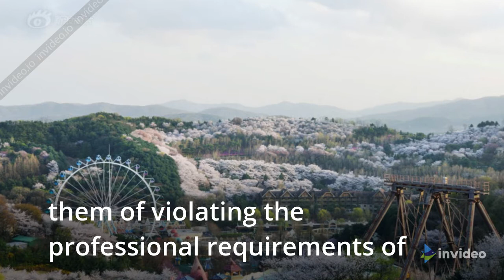Blackpink's contact with panda Fu Bao causes controvery among Chinese and South Korean netizens.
The popular Korean girl group BLACKPINK recently broadcast a trailer from their variety show "24/365 with BLACKPINK" that has caused controversy among Chinese and Korean netizens!

BLACKPINK members came into contact three-month-old cub Fu Bao at a South Korean zoo. Although they wore masks, gloves and protective clothing, they were criticized by Chinese netizens for violating Chinese regulations.

Due to the controversy, YG Entertainment decided to not release the last episode of  "24/365 with BLACKPINK" after baby panda controversy.

"24/365 with BLACKPINK" is a group variety show produced by YG Entertainment for BLACKPINK.  In the trailer released earlier, the four members were excited to go to the zoo as a "one-day panda breeder" and prepare food for the pandas. Everyone also took steps to put on protective clothing, masks and gloves, and picked up the 100-day-old panda Fu Bao.

Chinese netizens lashed out against BLACKPINK, saying that they violated Chinese regulations and should not make contact with pandas, and that some members own pet dogs and cat in their homes putting the panda at risk of harm. Others said the girls wore too much make-up and touched the panda's mother without wearing masks and gloves.

They also pointed out that these behaviors may cause pandas to get sick. "If you don't protect the panda properly, you should return the national treasure to China," some Chinese netizens said.

Increasingly used as the emblem of China, the cuddly and lovable giant panda lives nowhere else in the world outside captivity. The giant panda is on the WWF logo and is known as a "national treasure" in China.

Fu Bao is the first panda born in South Korea.  Fu Bao's parents, seven-year-old female Ai Bao and eight-year-old male Le Bao, arrived in 2016 from China's Sichuan province, the home of giant pandas, as part of China's “panda diplomacy”.

Chinese media also reported that the China Wildlife Conservation Association has sent a letter to the South Korean "Everland Zoo" involved in the incident, accusing them of violating the professional requirements of giant panda protection.

YG Entertainment therefore decided not to broadcast this episode of the controversial group, but stated that it was filmed "with the participation of professional veterinarians and breeders, and strictly abided by epidemic prevention management and hygiene rules.

"When BLACKPINK saw the panda, they all wear sanitary gloves, masks, and protective clothing, and  they disinfect their hands and shoes when changing scenes,” they said.

South Korean netizens were very dissatisfied with the controversy, saying that YG and BLACKPINK had done nothing wrong: "They all followed the instructions of the breeder, that is, the expert."

Some netizens also found photos of other people touching pandas without gloves and criticized: "Chinese artists do not wear gloves, foreign prime ministers do not wear gloves, and the Chinese brokerage company did not let Song Hye-kyo wear gloves. Why are you only crazy about BLACKPINK?"

Some people also said that BLACKPINK and BTS were found by Chinese netizens because of their high popularity: "They deliberately caused controversy and turned people who like KPOP into traitors."

Last month, BTS was criticized and insulted for making remarks about the Korean War. Some of the products they endorsed in the Mainland have to be removed from the shelves...

Unstoppable Maui Wildfire 2023: Lahaina Town Obliterated in Hawaii's Most Catastrophic Blaze Ever - Residents Leap to Ocean for Survival